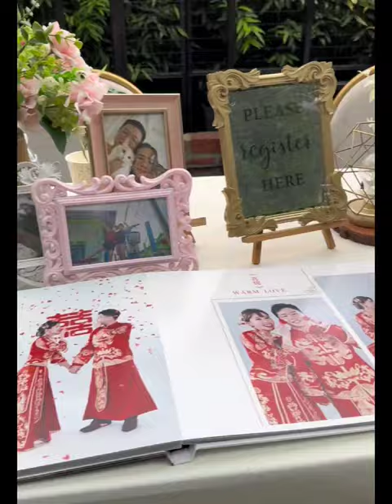🇲🇾 Celebrating the love of David & Yan Ting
Every love story deserves to be celebrated in a way that's as unique as your bond. 👩‍❤️‍💋‍👨 Our exquisite instant photooboth beautifully weave together the precious moments of your special day, creating a timeless masterpiece that you'll cherish for a lifetime. 📸✨💕
With every frame, we capture the laughter, the tears of joy, and the tender embraces, preserving them in a symphony of emotions that will forever warm your heart. 💓